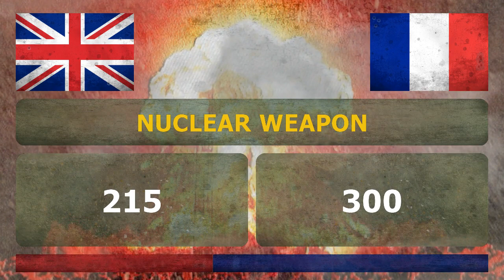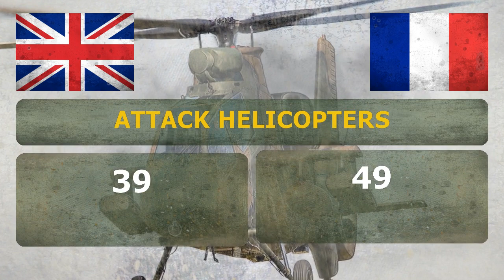UNITED KINGDOM vs FRANCE - Military Power Comparison ✪ 2018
Military Power Comparison ✪ United Kingdom vs France ✪ Who is the more Powerful?

Here are the countries with the most powerful militaries in the world. Ranking based on multiple factors, including each country’s military budget, number of aircraft carriers, tanks and available manpower. The World's strongest militaries.

United Kingdom vs France ✪ Who Would Win? This video compares the military power between these two countries.

Comparison of multiple factors: military strength ranking, defense budget, total population, active military personnel, nuclear weapon, fighter aircrafts, attack aircrafts, transport aircrafts, trainer aircrafts, helicopters, attack helicopters, tanks, armored fighting vehicles, self-propelled artillery, towed artillery, multiple rocket launchers, aircraft carriers, submarines, frigates, destroyers, corvettes, patrol boats, minesweepers